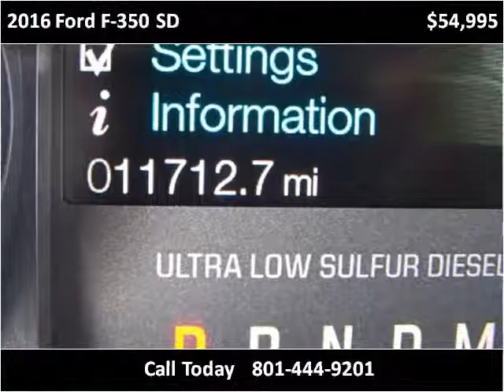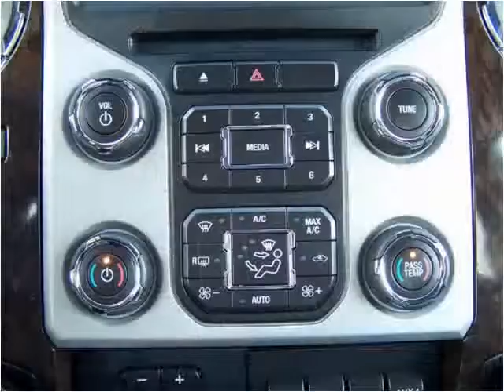2016 Ford F-350 SD Used Cars Layton UT